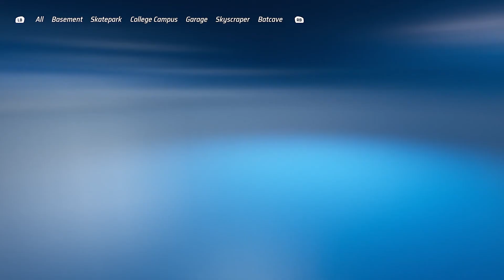Hot Wheels Unleashed - Quick Race: Freestyle Paradise - Hot Wheels High